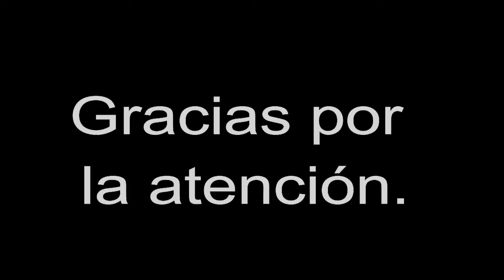La Pérdida de España ( tomo II) , por Aberto Bárcena.